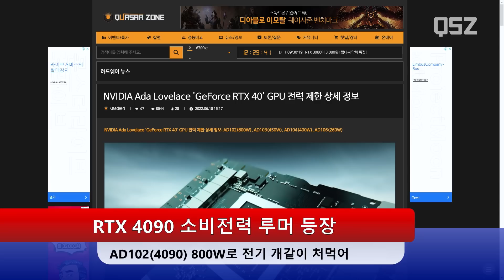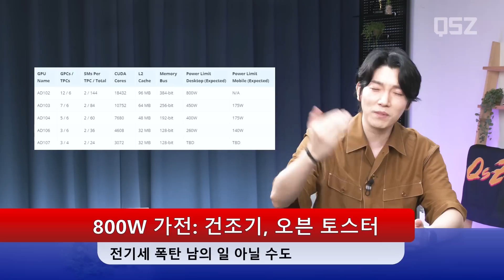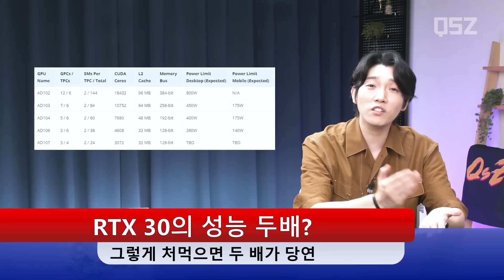뭐? 글카가 800W를 처먹어? 이게 맞나?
젠슨 황 오빠! 그만 좀 처먹어!!!
글카가 아니라 돼지 새끼를 만들 셈이야?!